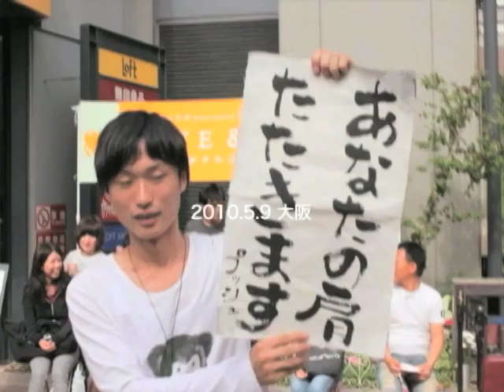ユメコラボCM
ユメコラボとはダレかのユメを応援し、実現させていくプロジェクトです。